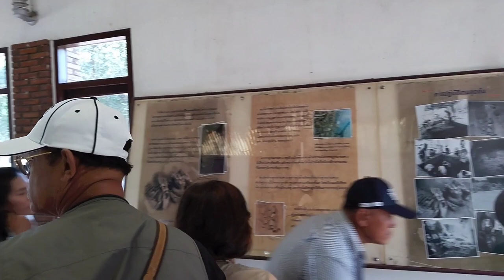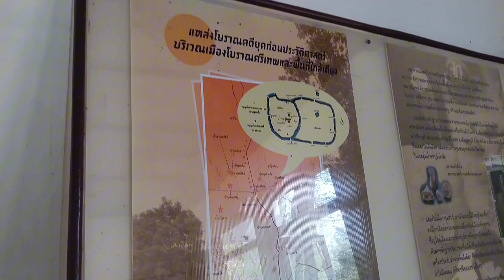Si Thep Historical Park Phetchabun | Sri Thep Historical Park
si thep historical park
si thep
sri thep historical park
historical park
si thep historica lpark
si thep historical park petchabun
si thep historical park phetchabun 2016
si thep district (location)
geschichtspark si thep
historical site
si thep Thailand
the ancient town of si thep
historical temple
prang si thep monument
the historic town
sri thep
national park
geeo entertainment

We hope everyone supports me and subscribes to my channel! Share videos and contribute comments. Thanks!